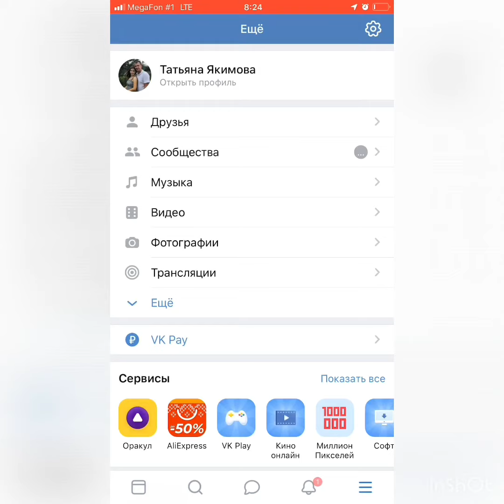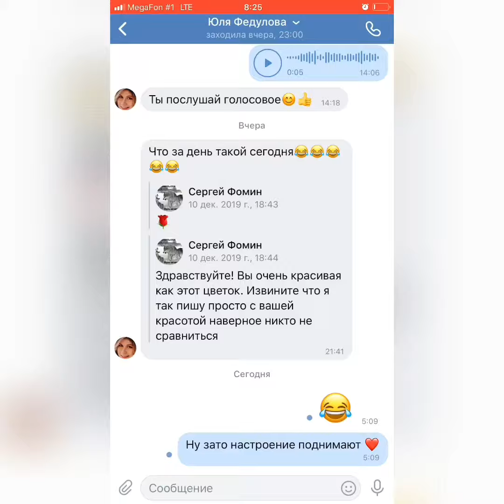11 декабря 2019 г.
Как добавить голосовые к себе в музыку